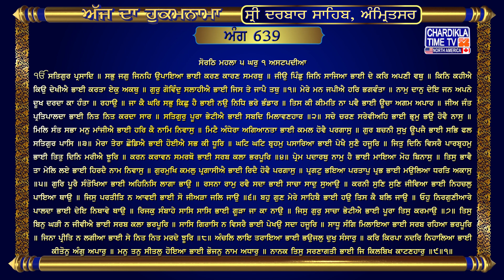Hukamnama Sri Darbar Sahib || Jasdeep Kaur || Sri Amritsar Sahib Harmandir Sahib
Hukamnama | Sri Darbar Sahib | Jasdeep Kaur | Hukamnama  Sri Darbar Sahib Today | 23 MAY 2023

hukamnama,
hukamnama sahib,
hukamnama today,
hukamnama amritsar,
hukamnama ardas,
hukamnama app,
amritsar hukamnama,
hukamnama bhai bikramjit singh today,
hukamnama bhai angrej singh,
hukamnama bhai mehal singh,
hukamnama bhai bikramjit singh,
hukamnama basics of sikhi,
hukamnama baba deep singh ji,
hukamnama best voice,
hukamnama bhai tarlochan singh,
hukamnama by javed akhtar,
bangla sahib hukamnama today,
bhai bikramjit singh hukamnama,
bhai angrej singh ji parmeshar dwar hukamnama,
bhai angrej singh ji hukamnama,
bhai bikramjit singh aaj da hukamnama,
beautiful hukamnama,